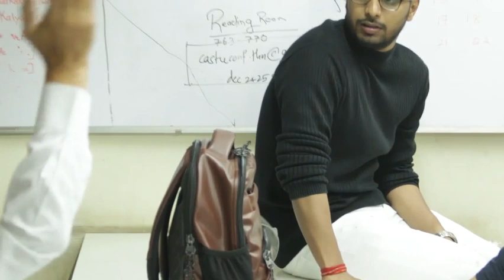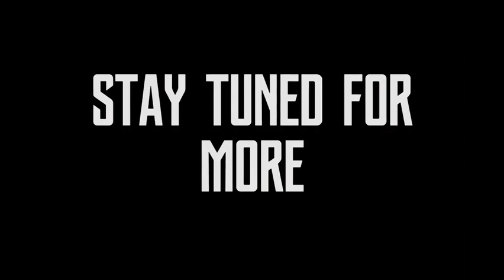BTS episode 1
Thane CA student conference returns in 2018 with new volunteers and old veterans